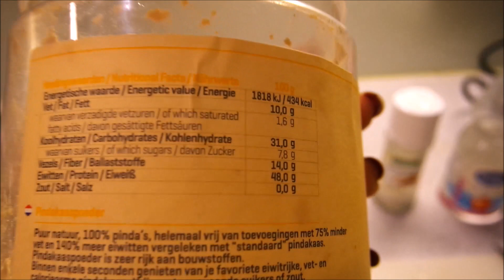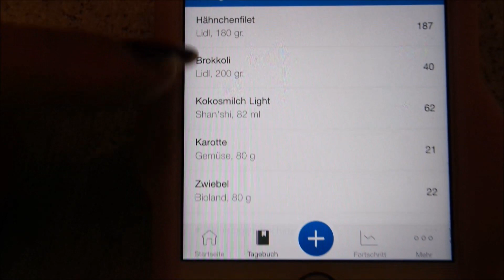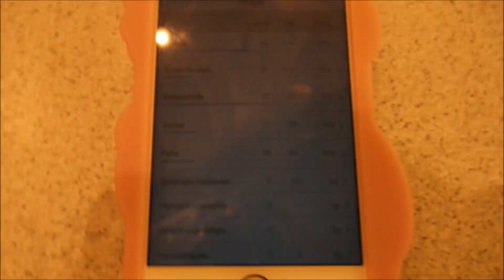Erdnuss-Curry | Mein Lieblingsdiätrezept 🍽 LOW FAT , LOW CARB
kalorienreduziertes Peanut Butter Powder
Mikrowellen Dampfgarer für Gemüse